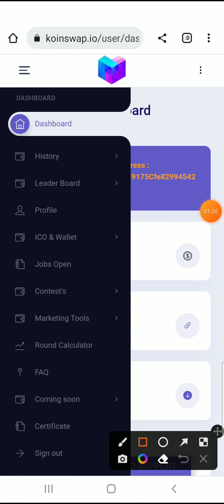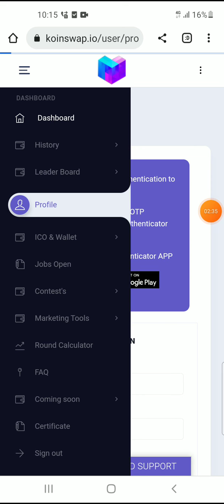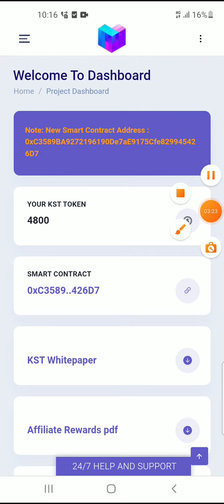Kst token pancakeswap listed || koinswap || Kst token pancake koinswap airdrop sell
koinswap koinswap airdrop  kst token Kst token pancake